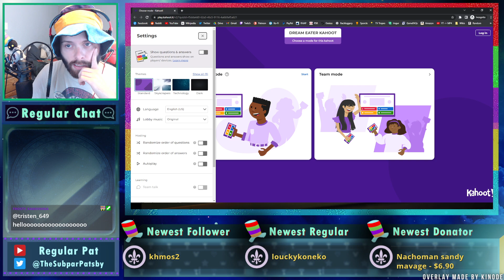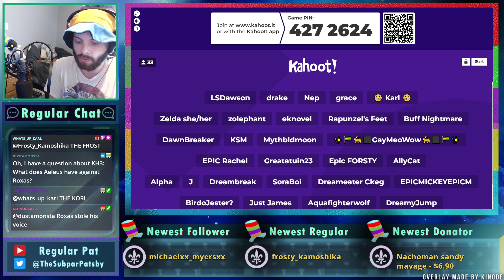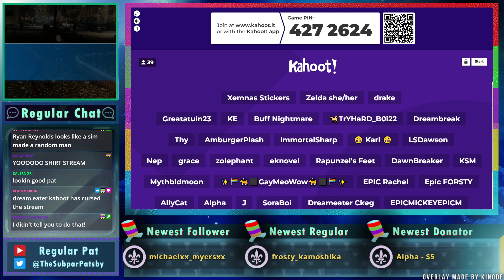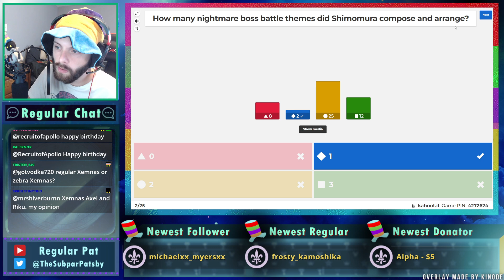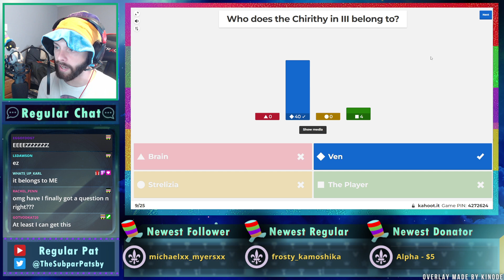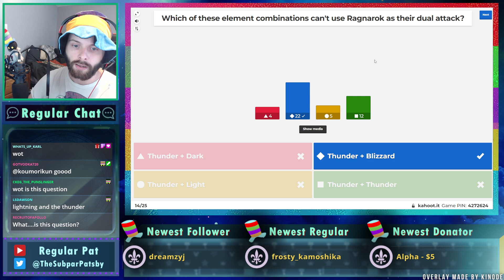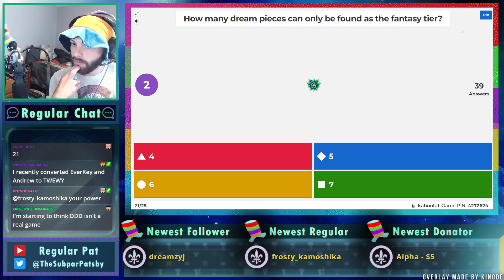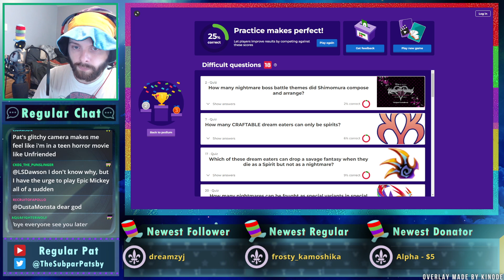Dream Eaters Kahoot! - Regular Pat Stream